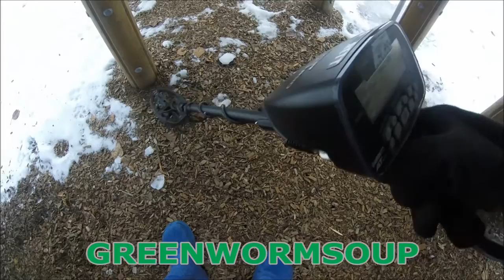ALASKA Snow & Ice Metal Detecting - Garrett AT Pro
Metal detecting at a city park in Anchorage Alaska USA.  Conditions were very poor with packed snow and ice.  I only detected for a short time and found a quarter and a penny.  I used my Garrett AT Pro metal detector and Garrett pin pointer.